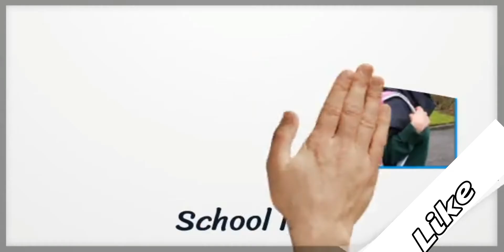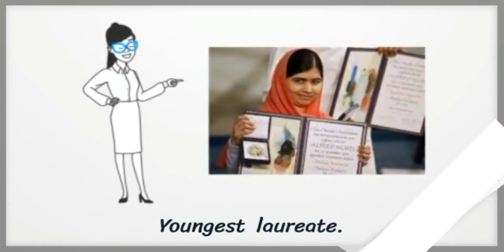Malala One Girl Among Many|Youngest Nobel Prize laureate|How She Famous|Biography Childhood & Facts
Malala Yousafzai was a girl who loved to learn but was told that girls would no longer be allowed to go to school. She wrote a blog that called attention to what was happening in her beautiful corner of Pakistan and realized that words can bring about change. ...

For more & for something awesome stay tunned.

This Channel levelup4u is based on Informative, Knowledgeable, Biography, Unknown facts, Educational videos Health Tips, Book Review from the world of ANIK CHOWDHURY

How long can you live without water & food|A man without food and water since 1940|Is he still alive
IF YOU LOVE PANI PURI, YOU WILL LOVE THE INTERESTING STORY|IS IT TRUE DRAUPADI HAVING CONNECTION